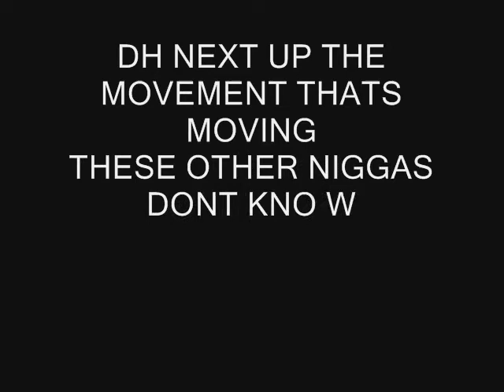Dh Next Up-Real Rap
Dh Next Up
Real Rap
The Re-Up Mixtape